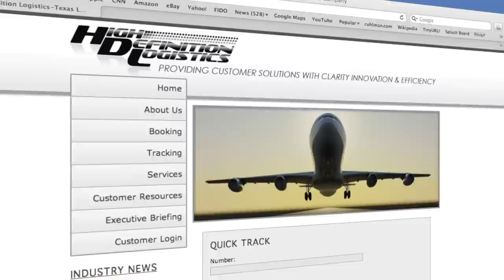A Logistics Company's High Road to Success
Call it freight shipping, freight forwarding, time-definite transportation, or expedited logistics; all fancy ways of describing an industry that moves large shipments of goods to where they need to go, via air and ground, quickly and safely - all key in supply chain management.

That's High Definition Logistics' business. HDL does just-in-time logistics; moving equipment such as that for the telecommunications, medical and broadcast industries. The Texas transportation company stands out from competitors by focusing on North America and targeting the top 100 companies in a variety of business segments.

Yet it's not just trucking and warehousing; HDL also uses technology for managing information that goes along with the goods.

For more information on Freight Shipping, Transportation and Logistics, go